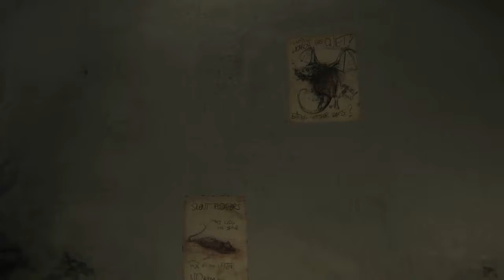Layers of Fear - Les poupées (part III)